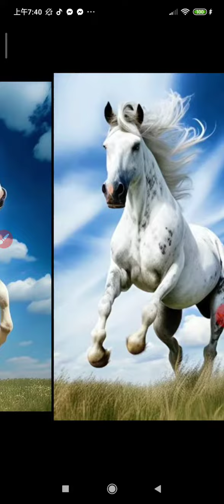20230629g#美圖#駿馬圖#金蟾蜍 加#名演說家#鄭武俊校長 演講 於#神源山莊#義和聖堂 的聲音 _074015.mp4